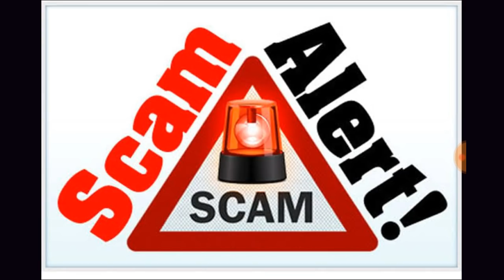Scam Alert For Every Crypto Traders And Beginners in Tamil